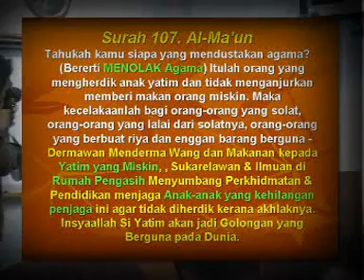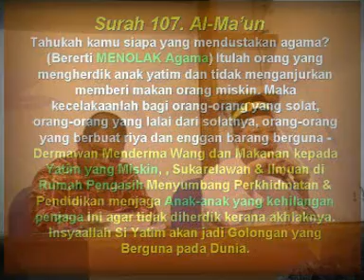PRIHATIN KHAS AMANAT AYAH UNTUK ANAK YATIM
Amanat khusus dari Ayahanda Dr Hj Masjuki kepada anak-anak Yatim di Majlis khas sumbangan Anak-anak Yatim dan golongan Asnaf oleh jemaah khariah Masjid An-Nur, Country Height Kajang. KOLEKSI Video Raya dari Rumah Pengasih Warga Prihatin yang mengandungi mesej nasihat untuk mengiringi kepulangan dan menceriakan suasana berhari raya untuk seluruh warga Prihatin.